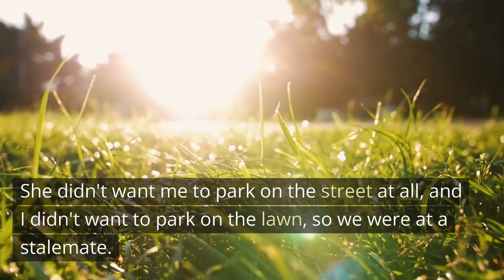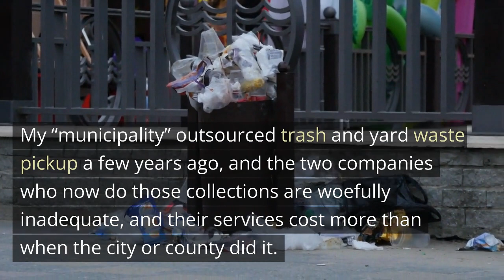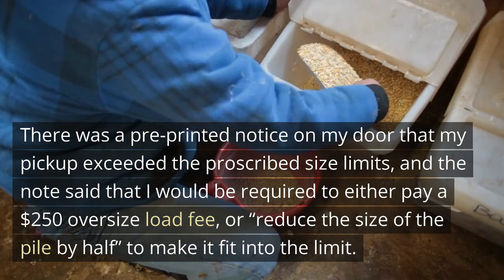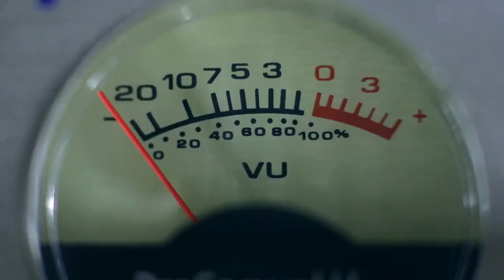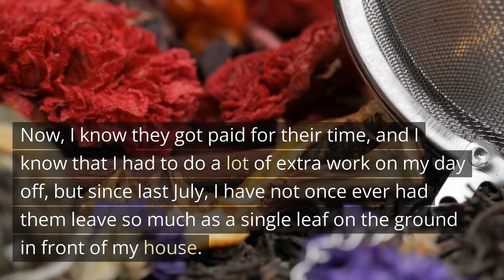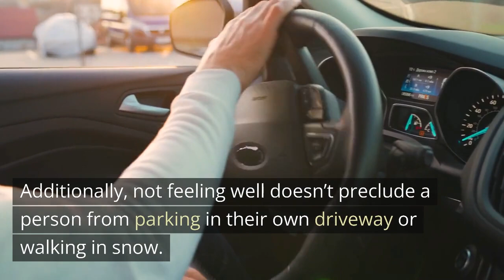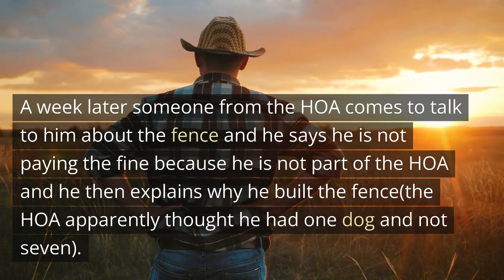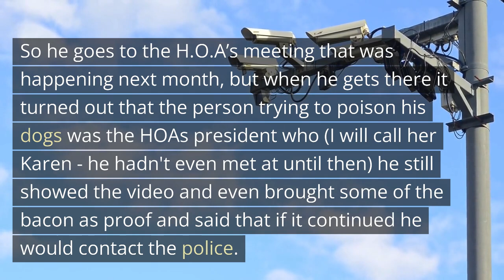Karen Hit My Car With Her Truck On Purpose, Crashed Me! UNO Reverse Card REVENGE